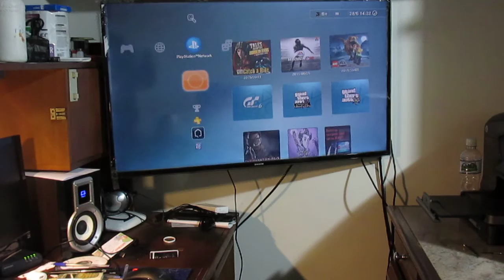Meu Setup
Vídeo mostrando meu setup atual.